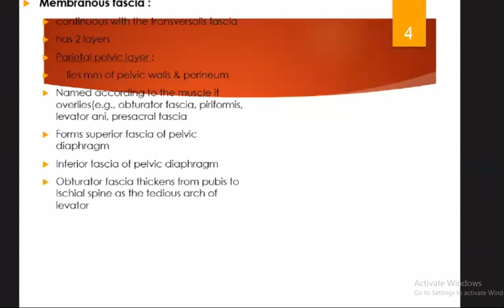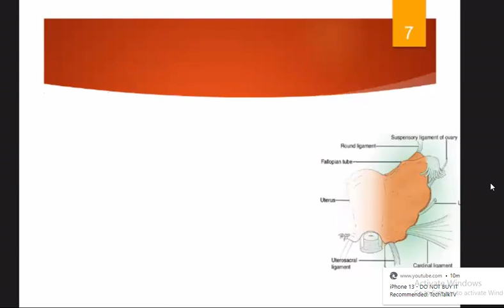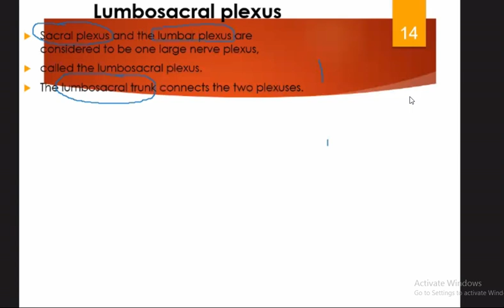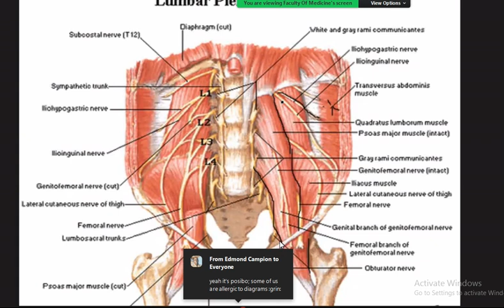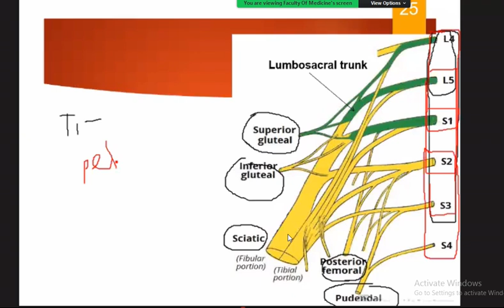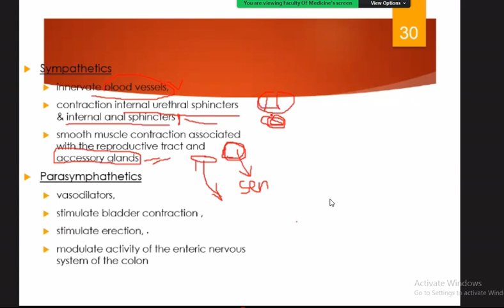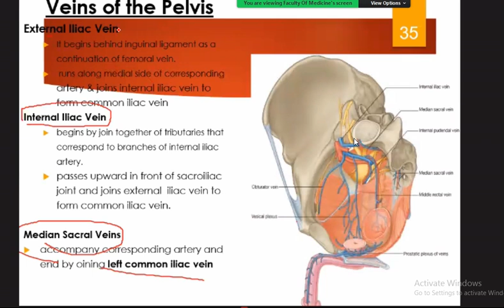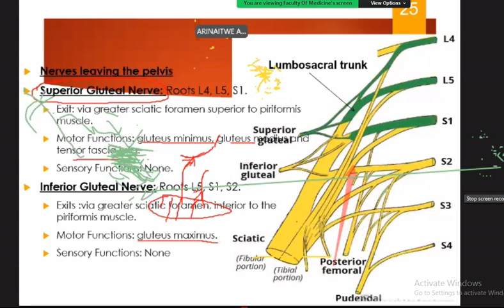Dr.Oyet zoom lecture recording.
The pelvis continuation